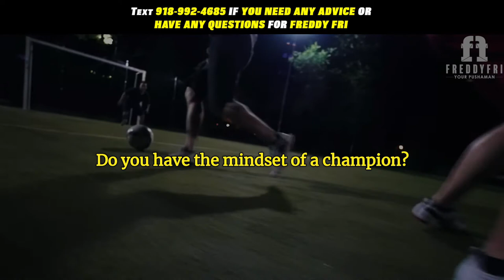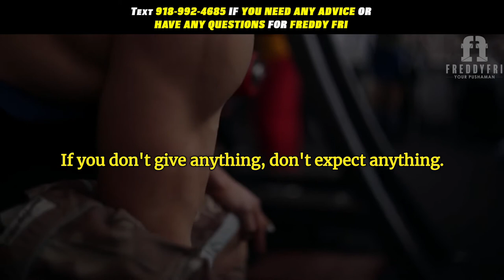Do You Have the Mindset Of A Champion? | Freddy Fri Motivation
In this video we will talk about the mindset of a champion, as Muhammad Ali once said  "If my mind can conceive it, and my heart can believe it, then I can achieve it." now I want to ask you do you have the mindset of a champion?  My name is Freddy Fri and I am your new motivational speaker.
The great Muhammad Ali once said "If my mind can conceive it, and my heart can believe it, then I can achieve it."

If you can't stand the heat, get your butt out the kitchen.  Because the same boiling water that softens a potato is the same boiling water, that will harden an egg.

It's about what you're made of, not your circumstances..  Losers visualize the penalties of failure, while winners visualize the rewards of success, so what is your mindset like?

Are you the type, to lose and go crawl in a hole? Are you the type to suffer a setback, are you the type to suffer a failure and never ever try again.

The great Pele once said "Success is no accident, it's hard work, it's perseverance, it's learning, it's studying and yes it's sacrifice.  But most of all, it's love for what you are doing or learning to do!

Now ask yourself do you have the mindset of a champion? Because most people of the will to win, but few people have the will to prepare to win, because its simply the little things done consistently over and over again that prepare you to do the little things that lead to the big wins and the championship rings in the end..

It takes a heart, the determination, it's the will, the passion and the drive!  So what drives you!!

This episode is designed to remind you that the mindset of a champion lives in you!